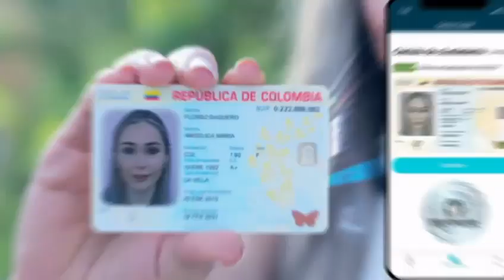candidato al concejo de Florencia